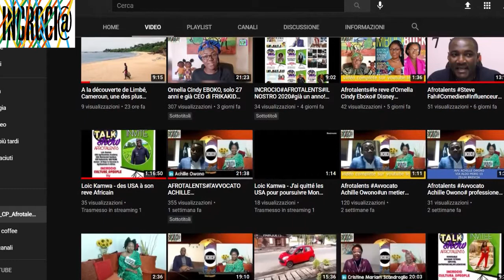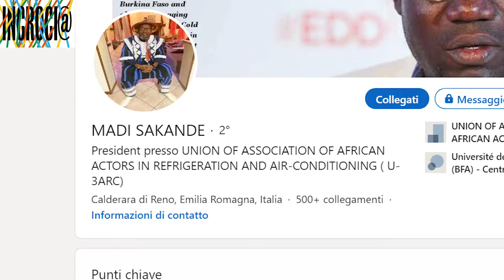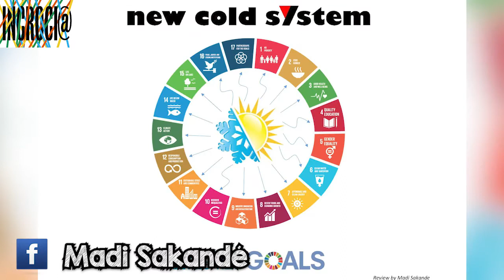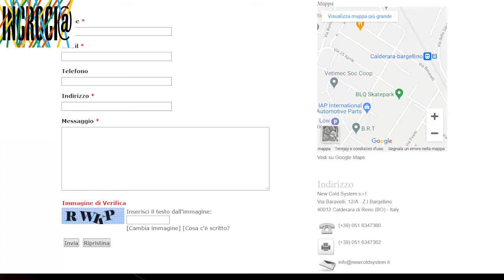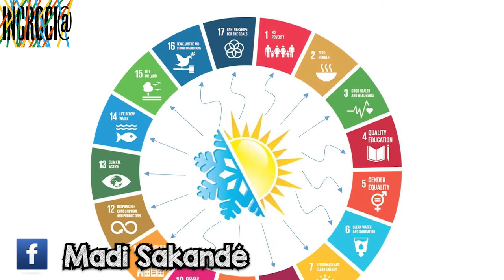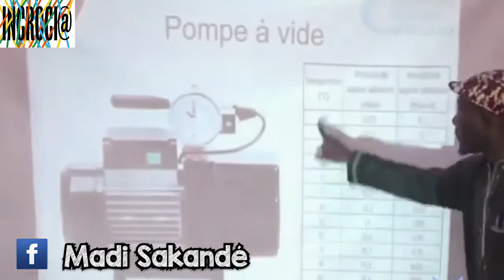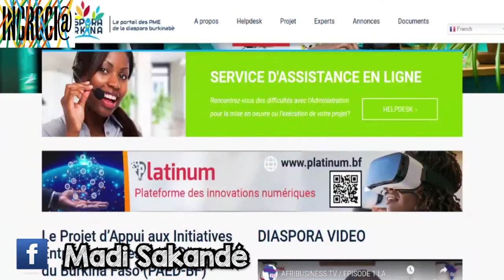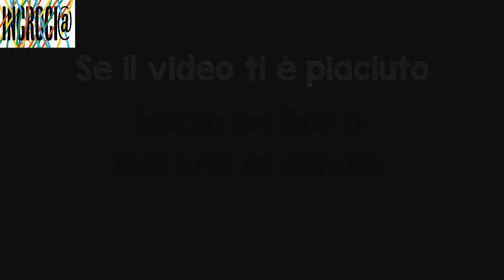Afrotalents#l'imprenditore Madi Sakande:quali sono i segreti del suo successo in Italia &in Burkina?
Madi Sakande’ e’ il General Manager di NEW Cold System Srl, ditta rilevata con alcuni soci nel 2011 a Bologna.  Parlando di difficoltà, Madi ci risponde che non vede difficoltà ma vede opportunità poiché " la difficoltà costringe a sviluppare nuove conoscenze, e a introdurre elementi sempre innovativi per rispondere alle esigenze del mercato".
Abbiamo discusso dei secreti del suo successo , dei benefici e ruolo dell'industria del freddo nello
Sviluppo di un paese e soprattutto il ruolo fondamentale che avrà la medesima industria nel futuro dell Africa. Forse tanti non sono a conoscenza, ma abbiamo bisogno del freddo in tantissime attività della vita quotidiana, professionale , ecc
Seguite questa intervista dall inizio alla fine per imparare tanto quanto noi..su Madi, su New Cold system, sulla sua visione del futuro e dei consigli che dà ai giovani.
Grazie mille a Madi per la considerazione e suo tempo
Tutto su New Cold System:
Afrotalents#Successtory#Madi Sakande: quali sono i secreti del suo successo in Italia in Burkina?